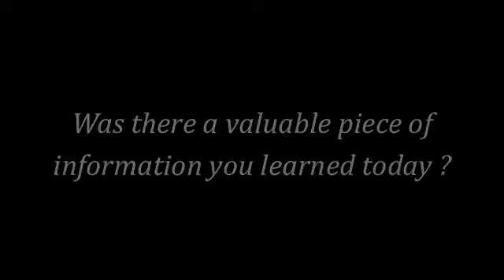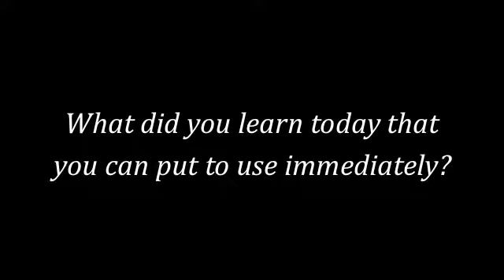The EDGE: Market Research - Post Interviews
Attendees from The EDGE workshop on Market Research share insight on information learned from the session, hosted by Research Director, Audrey Burke. The workshop series is part of an educational initiative launched by Isom Global Strategies.